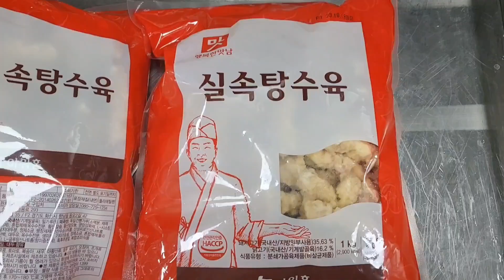단체급식(대용량):맛초킹 탕수육(Matcho King Sweet and Sour Pork)만들기♡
★맛초킹 탕수육(대면배식 240인분)레시피★
탕수육 5~6개씩 배식했어요

탕수육(행복한맛남, 실속탕수육 제품) 16kg
청양고추 0.3kg
홍고추 0.3kg
대파 2kg
흑임자

1.탕수육 바삭하게 튀기기!

2.맛초킹(단짠 갈릭) 소스 만들기!!
식용유 넉넉하게 두르고

진간장 800g
데리야끼소스 1kg
물엿 1.5kg
물 1.5kg

소스가 끓어오르면, 전분물 넣어서 농도 조절하기!!

소스 어느 정도 식으면, 청양고추, 홍고추, 대파, 흑임자 넣고 섞으면 소스 완성!!

3.탕수육에 소스 넣고 버무리기! 이때 대파를 좀 더 넉넉하게 넣으면 더욱 먹음직스러움.